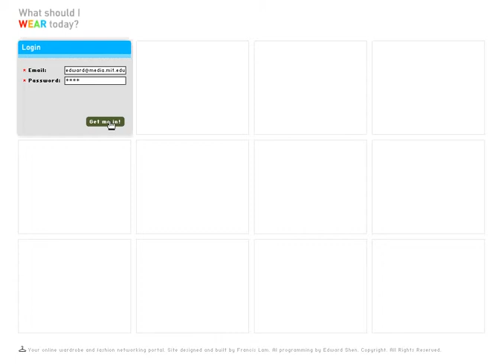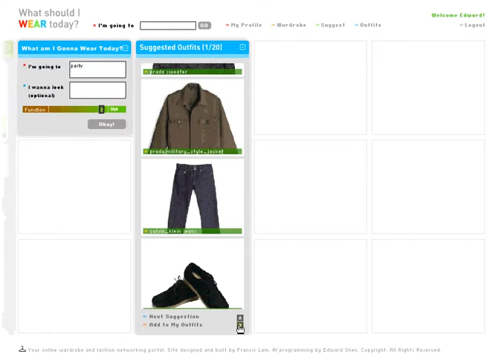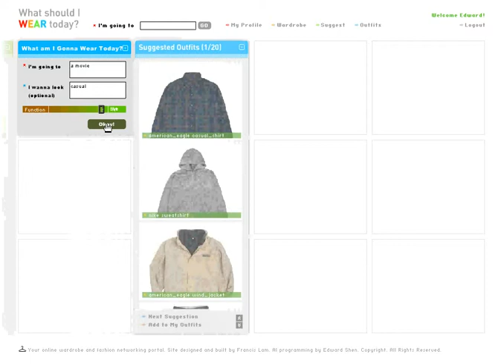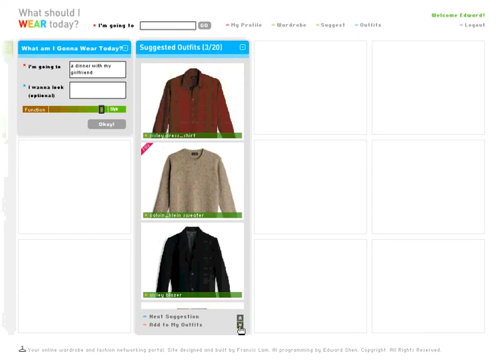What Am I Gonna Wear?